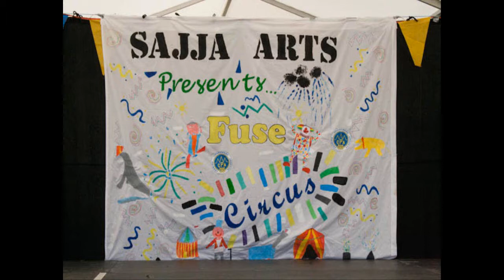Fuse Festival 2012 Outreach: Chadsmead Primary School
Children from Chadsmead Primary School perform at Lichfield Arts' Fuse Festival as part of the 2012 Outreach project.